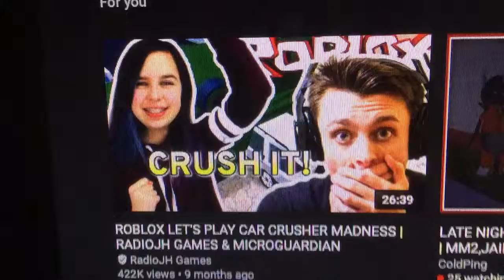Car crusher promise parody of pinkie promise speed up